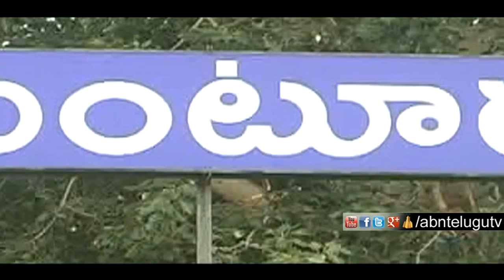ఈమె చేతి చలువతో అందం బతుకుతుంది...! గుంటూరు డాక్టర్ స్పెషాలిటీ ఇది | ABN Telugu